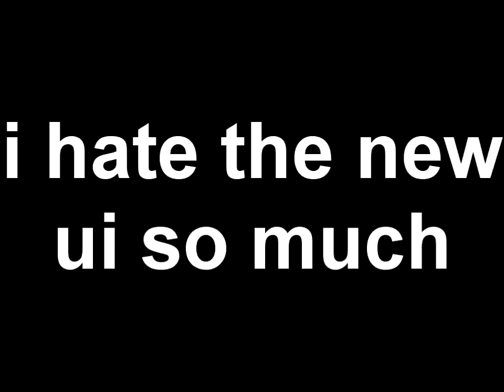you're at a complete state of failure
Round 19 of my One-second self-tennis